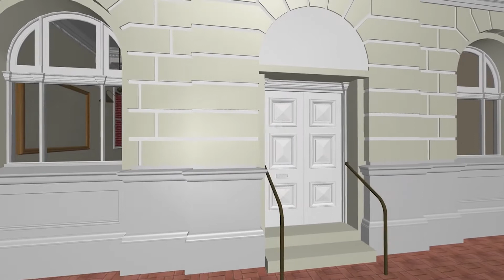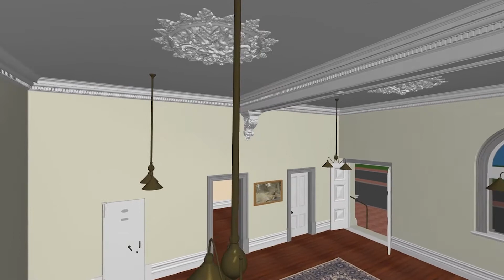Heritage Building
veris.com.au | Veris laser scanned a heritage listed building and former home to Veris Midland inside and out, creating a digital representation to develop a 3D BIM model for planning and preservation.